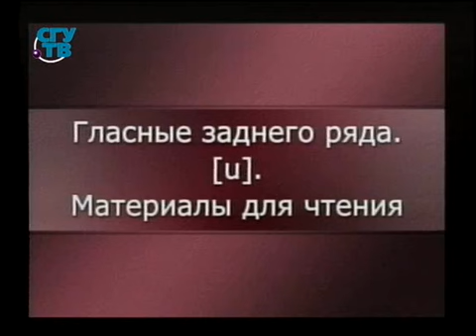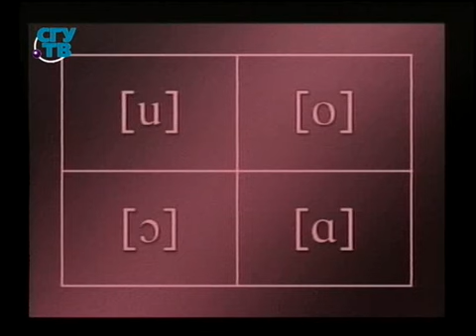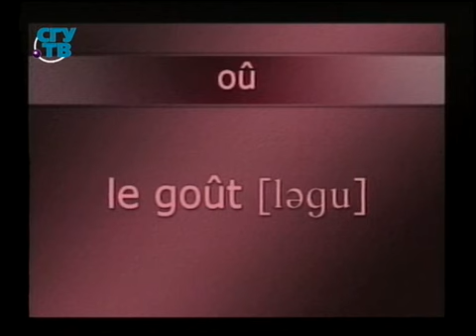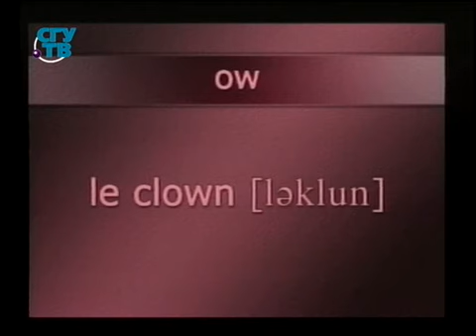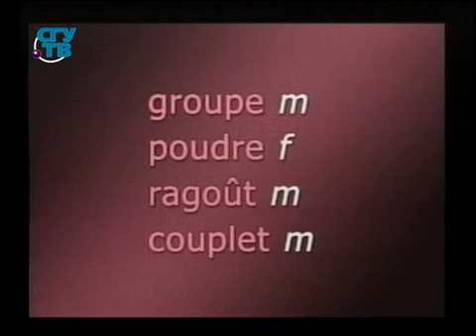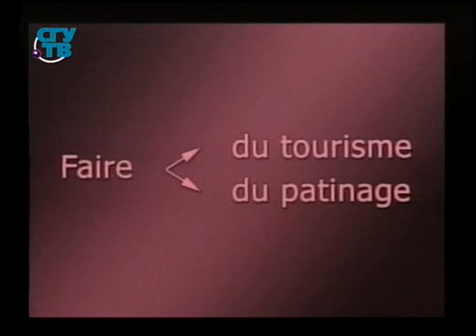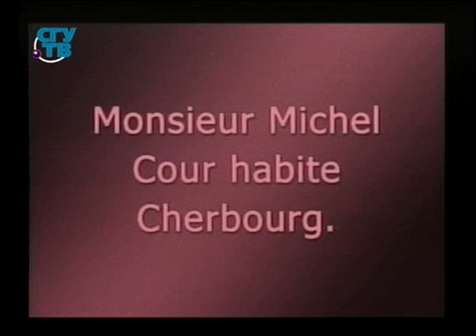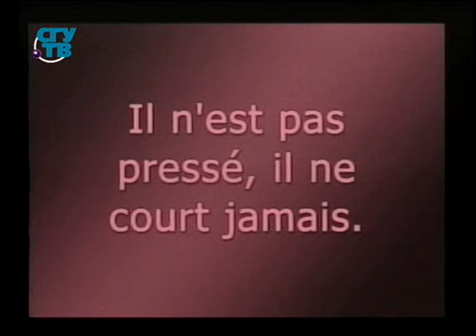Французский язык. Урок 2.1. Гласные заднего ряда (о)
Французский язык. Вводно-коррективный курс. Владимир Базылев. Мария Раренко. Образование для всех. Первый образовательный канал. Остальные уроки смотрите на